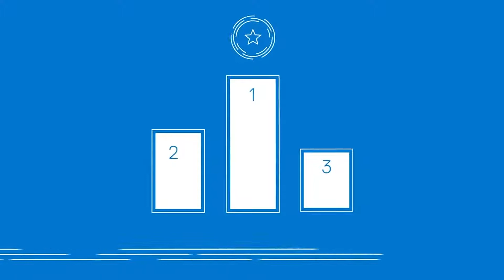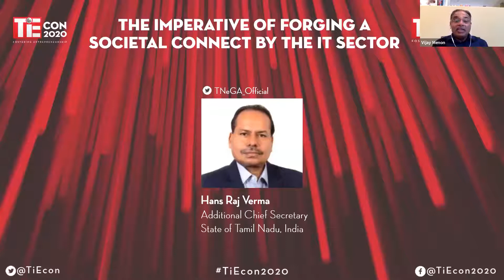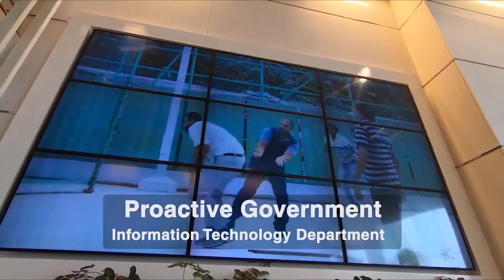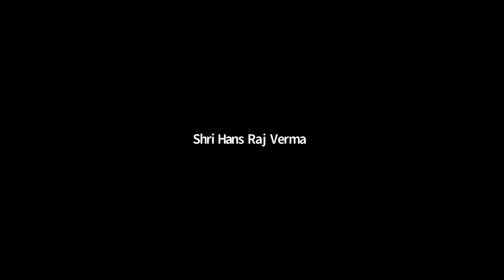Chief Secretary of Government of Tamil Nadu |Global Connect Track| TiEcon 2020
Keynote: The Imperative of Forging a Societal Connect By the IT Sector
Global Connect Track, TiEcon 2020

Hans Raj Verma - Positions held to date: 1. Collector, Salem District. 2. Inspector General, Registration Department 3. Tamil Nadu Electricity Board Chairman 4. Secretary to His Excellency Governor of Tamil Nadu 5. Chairman & Managing Director, SIDCO 6. Chairman & Managing Director, TIDCO 7. Principal Secretary, Environment & Forest Department 8. Additional Chief Secretary, Rural Development & Panchayat Raj Dept. 9. Additional Chief Secretary (FAC), Special Programme Implementation Dept. 10. Additional Chief Secretary (FAC), Micro, Small & Medium Enterprises (MS&ME) Dept. 11. Additional Chief Secretary (FAC), Information Technology Department.